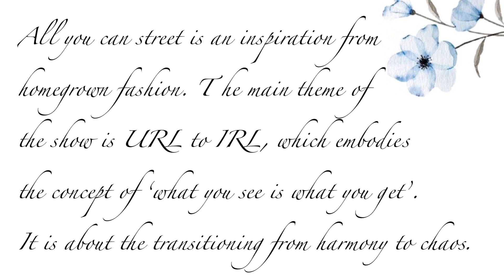Lakmé fashion Week 2024#fashion rampwalk fdci trend ~presents~ All you can street